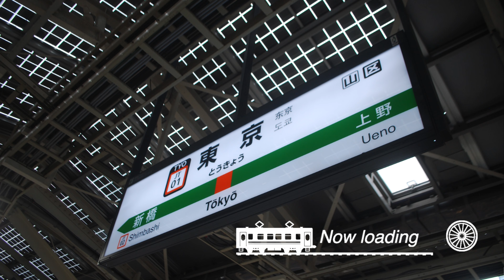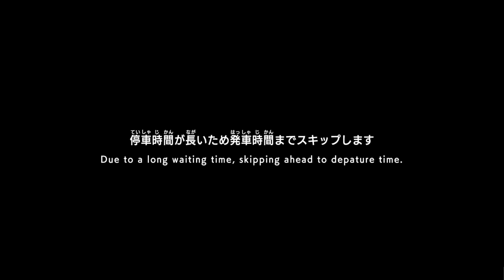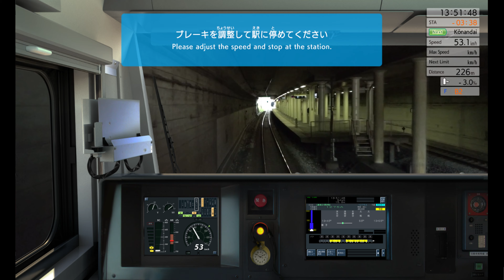JR EAST Train Simulator - Negishi Line: Higashi Kanagawa → Ofuna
Sejam bem vindos ao Canal Super Games!
Aqui teremos de tudo! inclusive gameplays de jogos relacionados a Simulação de Carros, Caminhões, Onibus, Trens, Aviões, entre outros,  com Alto Nível de Realidade.
Junte-se a nós e faremos viagens incríveis a bordo de nossos simuladores.

Ongakukan e JR East se uniram para trazer um simulador que tem uma vasta experiência em simuladores de direção de trem. Você pode experimentar o simulador profissional realmente usado por motoristas JR East para treinamento em casa.
Imagens em alta definição das linhas de trem da JR East são capturadas em live-action. Você pode dirigir o trem da mesma perspectiva que o motorista.
Você pode desfrutar de dirigir do mesmo ponto de vista que o motorista.
Os sons emitidos dos trens e trilhos no simulador são gravados pela JR East usando trens reais, para que você possa experimentar os sons realistas de corrida que um motorista se sentiria confortável dirigindo.
O painel de instrumentos exibe o velocímetro e outros dados, assim como o veículo real, e opera fielmente de acordo com as operações de condução, velocidade, etc. O visor de som e painel de instrumentos mudará para o do veículo quando o tipo de veículo que está sendo experimentado for alterado.